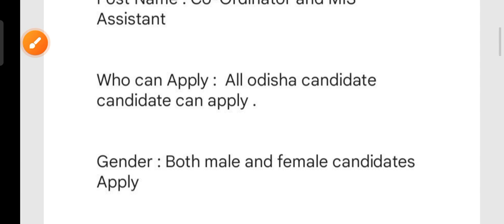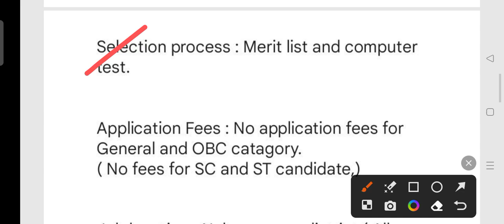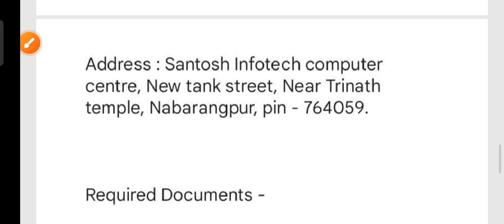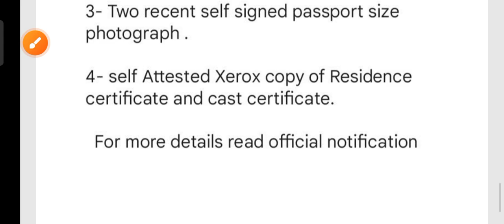ITDA Society recruitment 2023 !! Odisha latest job notification 2023 !!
Tahasil office staff Recruitment 2023.